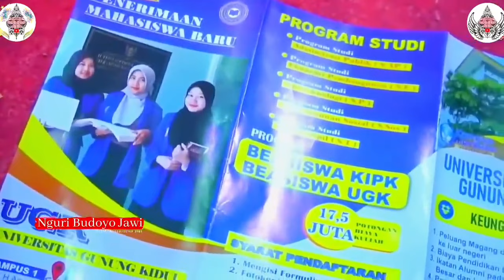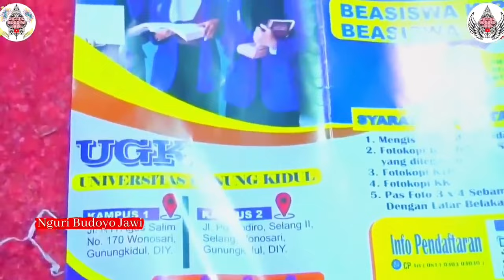Sebut-Sebut Mega Masa Lalu Masda,Anggy & Elisha Gawe Emosi Masda! Limbukan Lucu Geger Geden Ki Yusuf